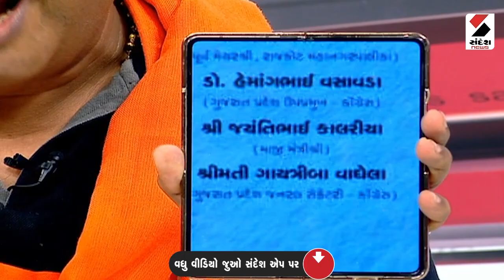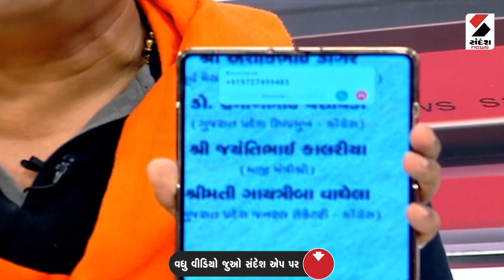સવાલ 100 ટકાનો : બાગેશ્વર સરકાર... માર્કેટિંગ પર આરપાર | Baba Bageshwar Dham | Dhirendra Shastri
'9 સાલ બેમિસાલ' ના સૂત્ર સાથે ગુજરાત ભાજપની 2024 ની તૈયારીઓ શરૂ
• પ્રદેશ અધ્યક્ષ સી.આર.પાટીલની અધ્યક્ષતામાં બેઠક
• મુખ્યમંત્રી અને રાષ્ટ્રીય મહામંત્રી વિનોદ તાવડે હાજર રહ્યા
• ‘9 સાલ, બેમિસાલ’ના સૂત્ર સાથે લોકો સુધી પહોંચવાનો સંકલ્પ

• નીતિન પટેલ : બાગેશ્વર ધામમાં અંગત રીતે મને કોઈ રસ નથી
• સુરત: બાબા બાગેશ્વરના કાર્યક્રમની ફિ અંગે ધારાસભ્યે આપ્યું નિવેદન
• ભાજપે જિલ્લાઓમાં પ્રભારી નિમ્યા, સંગઠનમાં ફેરફાર સતત થયા કરશે

30મે પીએમ મોદીના નેતૃત્વમાં કેન્દ્ર સરકારને 9 વર્ષ પૂર્ણ થઈ રહ્યા છે.જે અંતર્ગત ગુજરાતની તમામ લોકસભા બેઠકો પર પણ જનસભા કરવામાં આવશે. આ ઉપરાંત વિશિષ્ઠ નાગરિક સંપર્ક પ્રબુદ્ધ સંમેલન થશે. જેમાં વિકાસ કાર્યો સાથે ફરી લોકો સુધી પહોંચી લોકો સાથે વાર્તાલાપ પણ કરવામાં આવશે. ઉપરાંત વિધાનસભા લેવલ પર અલગ અલગ સંમેલનનું આયોજન કરાશે.
આ તરફ વિધાનસભા લેવલ પર અલગ અલગ સંમેલન થશે અને દરેક મોરચાના સંમેલન થશે. જેના માટે દરેક જિલ્લાના આગેવાનો બેસીને એમના વિશિષ્ઠ વ્યક્તિની યાદી તૈયાર કરશે અને તેને કોણ મળવા જશે એ નક્કી થશે અને એ 7 દિવસમાં સંપર્ક પૂરું થશે. કેન્દ્ર સરકારને 9 વર્ષ પૂર્ણ થઈ થયા છે જેને લઈને અનેક કાર્યક્રમો આયોજિત કરવામાં આવશે. જેના સંદર્ભમાં કારોબારી બેઠકનું આયોજન કરવામાં આવ્યું છે.

2024ની લોકસભાની તૈયારી માટે ગુજરાત ભાજપની પ્રદેશ કારોબારી બેઠકનું આયોજન અમદાવાદ ખાતે કરવામાં આવ્યું છે. જેના માટે ટાગોર હોલમાં પ્રદેશ કારોબારી બેઠક મળી છે. જેમાં પ્રદેશ અધ્યક્ષ સીઆર પાટીલની અધ્યક્ષતામાં બેઠક યોજાઈ રહી છે. આ બેઠક મુખ્યમંત્રી ભૂપેન્દ્ર પટેલ અને રાષ્ટ્રીય મહામંત્રી વિનોદ તાવડે હાજર રહ્યા છે. ભાજપના મિશન 2024નો પ્રારંભ થયો છે.
અમદાવાદના ટાગોર હોલમાં ભાજપના પ્રદેશ પ્રમુખ સીઆર પાટીલની અધ્યક્ષતામાં પ્રદેશ કારોબારીની બેઠક મળી છે. બેઠકમાંમાં ભાજપે ‘9 સાલ, બેમિસાલ’ના સૂત્ર સાથે લોકો સુધી પહોંચવાનો સંકલ્પ લીધો છે. સાથે જ આ સ્લોગન લોકો સુધી કેવી રીતે પહોંચાડવું તે અંગે ચર્ચા કરવામાં આવી. જ્યાં એક તરફ કેન્દ્ર સરકારને 9 વર્ષની પૂર્ણ થઈ રહ્યા છે જેના અંગે ચર્ચા કરવામાં આવી તો બીજી તરફ 2024 ના લોકસભાની ચૂંટણી માટેના આયોજન અંગં પણ ચર્ચાઓ શરૂ થઈ છે.

30મે પીએમ મોદીના નેતૃત્વમાં કેન્દ્ર સરકારને 9 વર્ષ પૂર્ણ થઈ રહ્યા છે.જે અંતર્ગત ગુજરાતની તમામ લોકસભા બેઠકો પર પણ જનસભા કરવામાં આવશે. આ ઉપરાંત વિશિષ્ઠ નાગરિક સંપર્ક પ્રબુદ્ધ સંમેલન થશે. જેમાં વિકાસ કાર્યો સાથે ફરી લોકો સુધી પહોંચી લોકો સાથે વાર્તાલાપ પણ કરવામાં આવશે. ઉપરાંત વિધાનસભા લેવલ પર અલગ અલગ સંમેલનનું આયોજન કરાશે.

Sandesh is one of the largest media groups in Gujarat, with sharp & credible journalism catering to Gujarati readers for the last 99 years. Starting as a newspaper, Sandesh has made a special place in the hearts of Gujarati-speaking readers for generations by changing with the times and registering a strong presence on emerging communication mediums, including television and digital. We are committed to empowering 65 million Gujarat's by providing informed choices through our news and analytical content on current affairs.